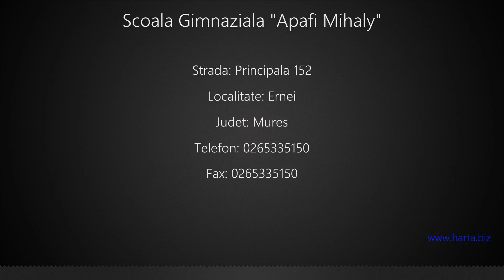Scoala Gimnaziala "Apafi Mihaly" Ernei